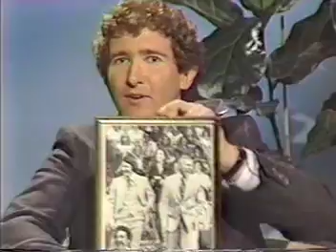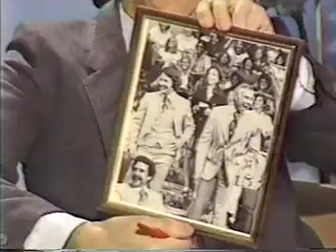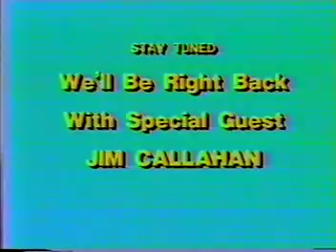VTS 02 1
A video of my talk show appearances as a host and/or contributor.